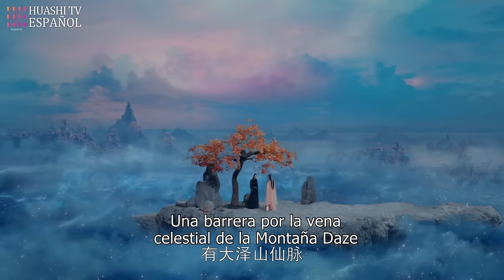[ESP SUB] Inmortal Último EP08 | Zhao Lusi, Wang Anyu | Pareja de Fantasía ¡en busca del Fénix!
~Inmortal Último~

SINOPSIS:
El drama es una adaptación de la novela homónima de XingLing.

Cuenta la historia de Gu Jin, el hijo del dios verdadero cuyo poder divino está sellado, y Feng Yin, la nueva generación del inspirador Emperador Fénix, que se conocen por accidente y emprenden el camino para encontrar el elemento inmortal de Feng Yin, y después, acompañados por Ayin, una bestia congelada en el agua, Hong Yi, un zorro de la tribu de los demonios, y Fei Shuang, una princesa de la tribu de las águilas, recogen el elemento inmortal de Feng Yin, atraviesan muchos obstáculos y frustran repetidamente la obstrucción del villano Qing Lin y sus subordinados para ayudar a Feng Yin a regresar al nirvana y cosechar las recompensas del amor, la amistad y la familia, así como mantener la paz del mundo.

La historia es un relato inspirador sobre el mantenimiento de la paz en el mundo y la asunción de la rectitud del pueblo.

REPARTO:
Zhao Lu Si como A Yin / Feng Yin
Wang An Yu como Yuan Qi / Gu Jin
Li Jun Rui como Hong Yi

EPISODIOS: 40
GENERO: Misterio, Romance, Histórica,Fantasía